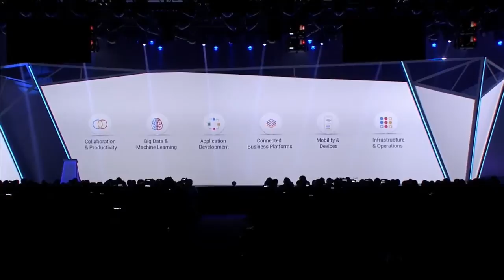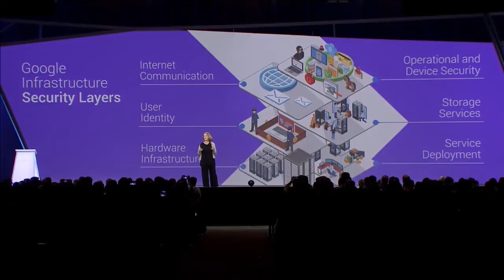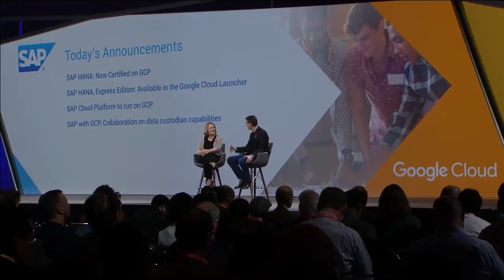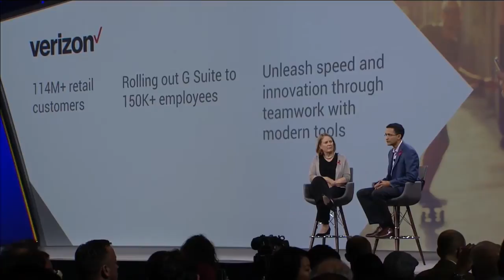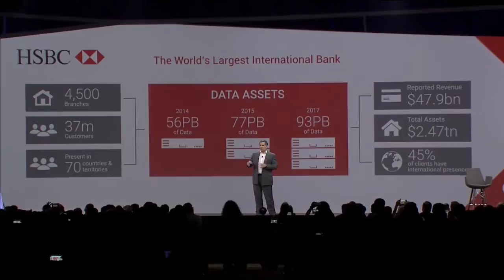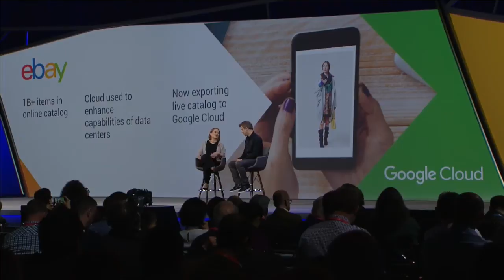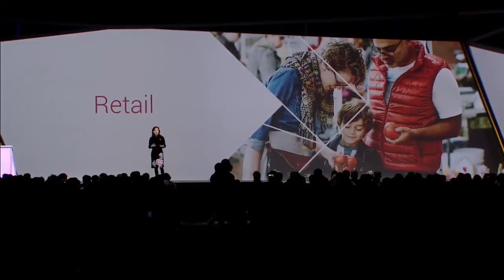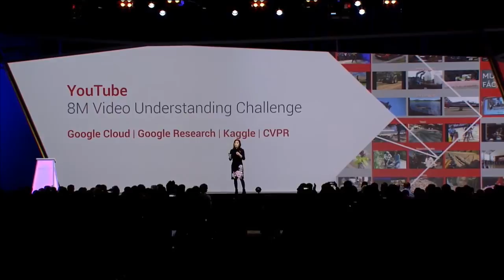Google Next Opening Keynote 2017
GoogleNext17 kicks off with the Day One Keynote